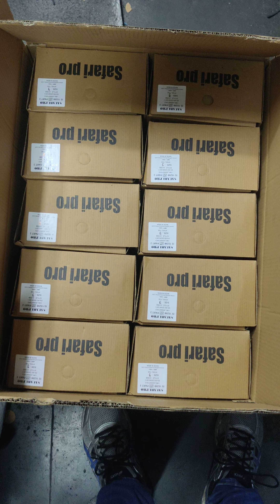Safety shoes manufacturer Pu sole double density Safari Pro SP 1008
safety shoes manufacturer , safari pro safety shoes